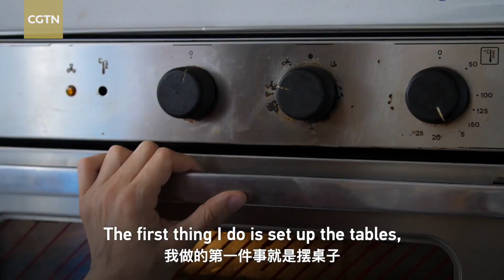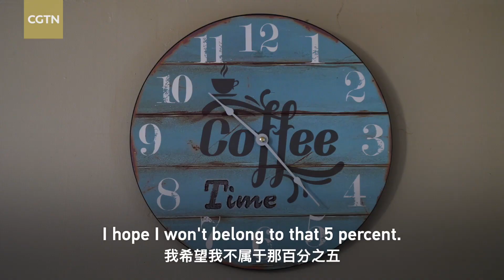The Long Haul with COVID-19: French baker: Life without taste and smell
Diana Selic, a 45-year-old baker, is now struggling to restore her normal sense of taste and smell. Originally from Serbia, she has been living in France for 23 years and now owns a bakery in Lyon. In the summer of 2021, Diana contracted COVID-19 in Budva, Montenegro, leaving her with an aftermath of loss of smell and an altered sense of taste. She still hasn't fully recovered. These symptoms have impeded her work as a baker and her ability to enjoy the foods she loves.

"It's unbearable for me to not be able to smell." Diana said she has been cooking all her life, but now she doesn’t know how to do anything right. "There's not much that I can do except try to re-educate my brain, which is not an easy task." In this video, she tells CGTN global stringer about her struggles to accommodate this disturbing inability.